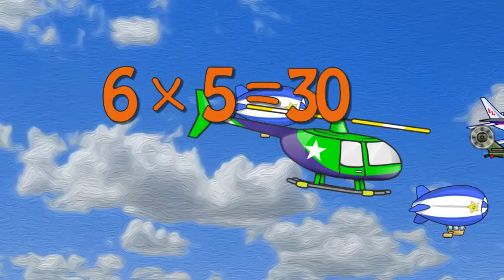Helicopters Teaching Multiplication Times Tables x6 Educational Math Video for Kids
If your child loves helicopters, and you love for them to learn, you've found the right educational cartoon video!  Learn about alphabets in many languages, math, numbers, colors, music, and much more with this cartoon character parade in this educational movie for kids!